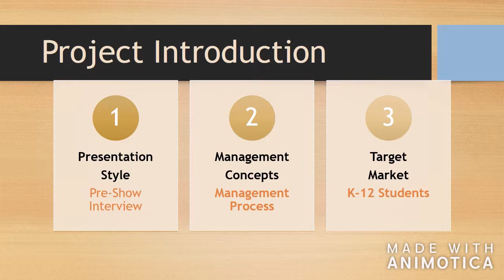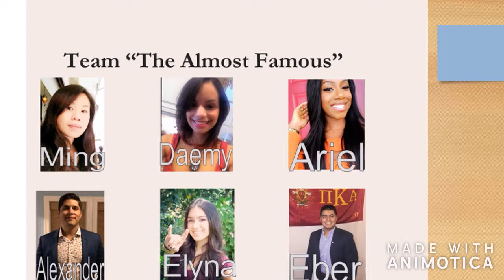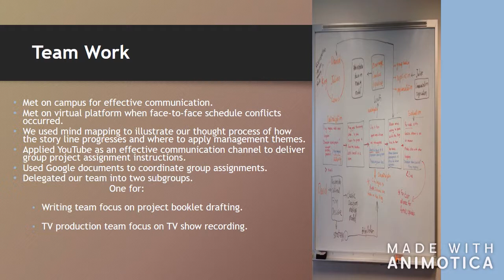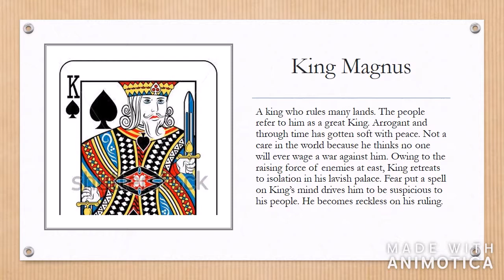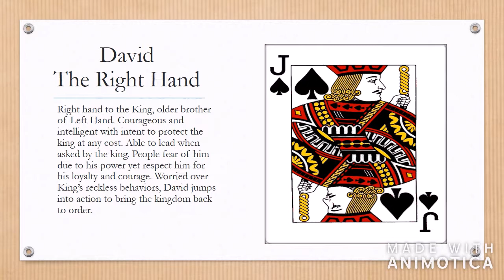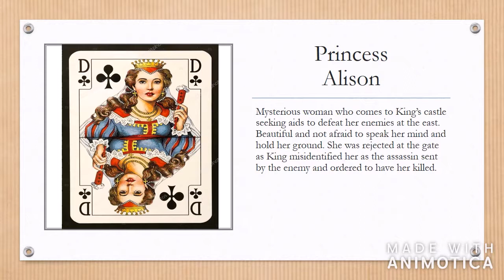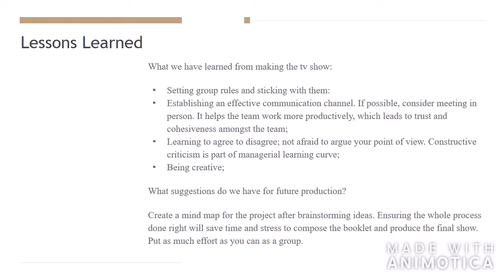S18 Project 7 - Friend or Foe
This is our final TV show presentation - group project for Principle of Management taught by Dr. Steve Diasio of University of South Florida St. Petersburg. Total 6 members of our team, "Almost Famous", put together a story plot and a pre-show presentation that demonstrate our understanding of management concepts learned from this course. It is a fun journey that all members have participated and enjoyed the experience. We would like to thank Dr. Diasio who gives us the opportunity to work on this project as a team; and Ms. Jessica Weakley who have provided us valuable feedback through the project and keep us on track.